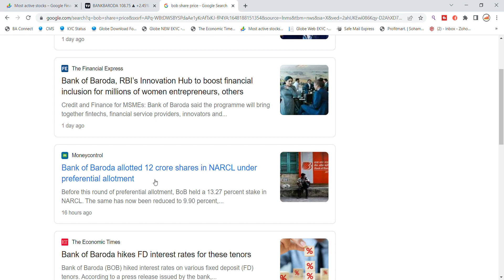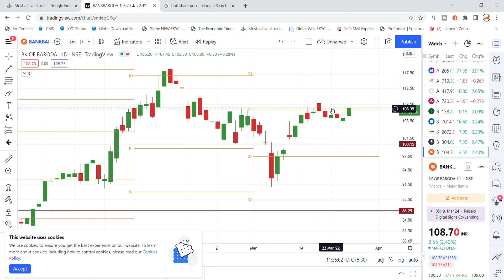Bank Of Baroda Share Latest News Today